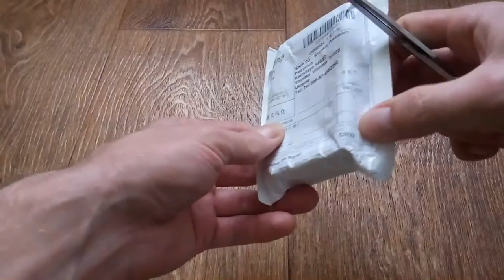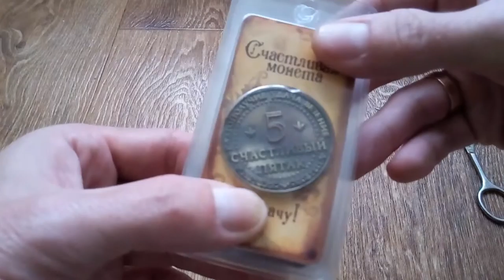МОНЕТЫ С КИТАЯ Распаковка посылки с Китая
Сувенирные монеты с Китая
Пишите комментарии!